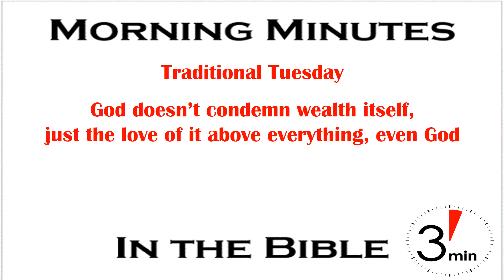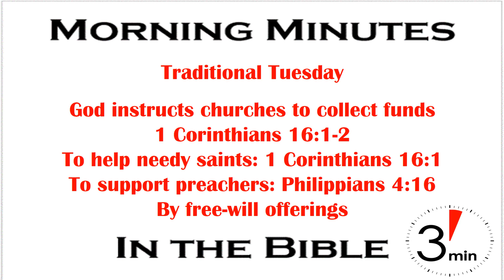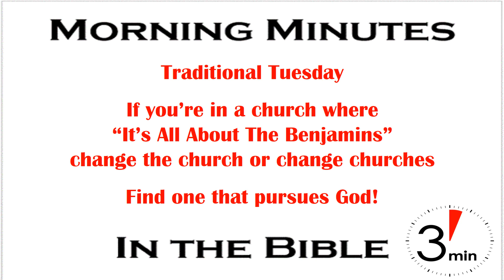"It's All About the Benjamins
The 2002 movie came from a 1997 song of the same title. Though both are filled with profanity (do not watch or listen), they do make a valid point that's all too true for far too many people - it's all about the Benjamins. Benjamins is slang for a $100 bill because of its portrait of Benjamin Franklin, and represents the desire for money. And not just a little, because most of us don't carry around $100 bills as pocket change.

American culture is caught up in the chase for money. People will do almost anything for a buck, including lie, steal and cheat. Sadly far too many religious people and groups are just as frantically and fully focused on the acquisition of money as the most ungodly among us. And for some it truly is "all about the Benjamins.” Their proclaimed pursuit of God is only a cover for their true aim - the pursuit of wealth.

When God talks about money in the Bible it isn't to condemn it per se, but to condemn the love of it, the thought that it means more than anything in this life. To even value it above God and the life to come, as if it's all that matters. Jesus warns against the single-minded pursuit of it for that purpose in Matthew 6:19-21.

When God talks about churches and money he allows for the collection of funds (1 Corinthians 16:1-2). But the collection is for very specific and limited purposes: helping saints (1 Corinthians 16:1) and supporting preachers (Philippians 4:16) just to name a couple. Also, the means of acquiring funds is limited to free will offerings (2 Corinthians 9:7).

As we noted last week, if you're in a church that is all about the Benjamins change the church or stop giving them your Benjamins and change to another church that honors God instead of greed. Find one that pursues God. A church may be drowning in Benjamins having drifted far away from God. Don't go down with that sinking ship.